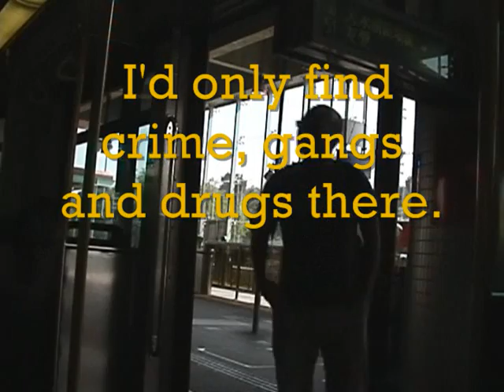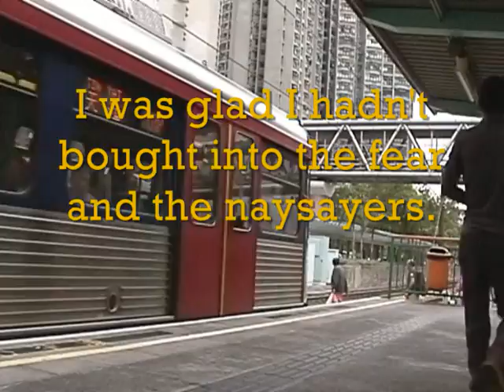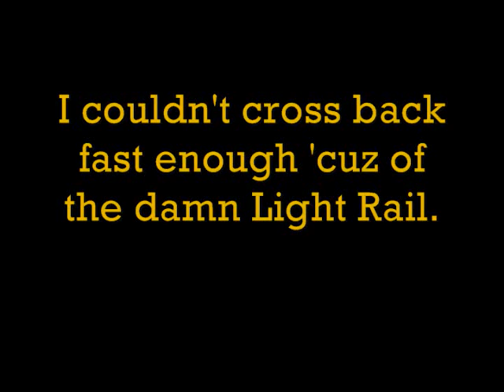Alone in Tin Shui Wai (a film koan)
This is a slightly long film koan about an incident that occured or did not occur (you be the judge) at Tin Shui Wai, a notorious and often villified town filled with government housing projects in the New Territories of Hong Kong. Much of the film was shot on the West Rail that ferries people from Hong Kong to the New Territories and the Tin Shui Wai Circular Light Rail. I am genuinely moved by Tin Shui Wai. This film is also my 17th film in an on-going quest to make one short film per day. Check out the other short films in that series. Most of all, enjoy!!!